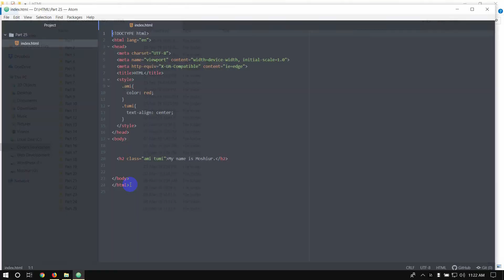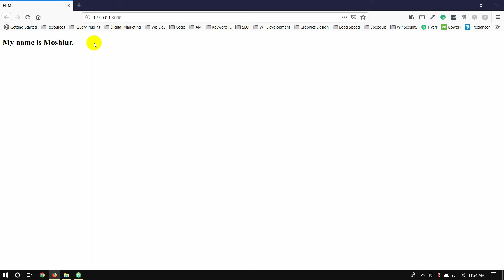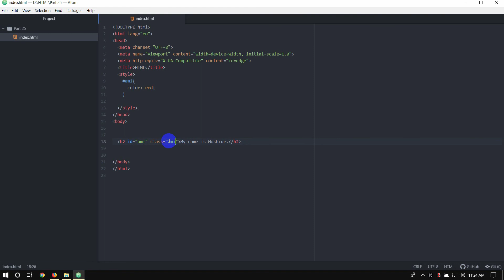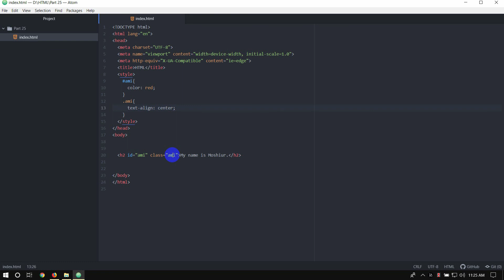HTML Bangla Tutorial / HTML5 Bangla Tutorial [#25] ID